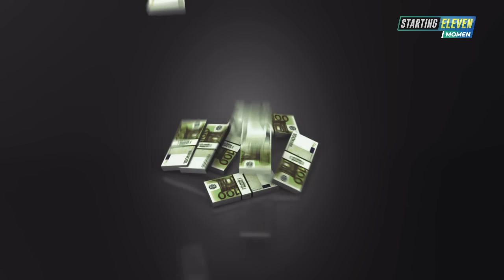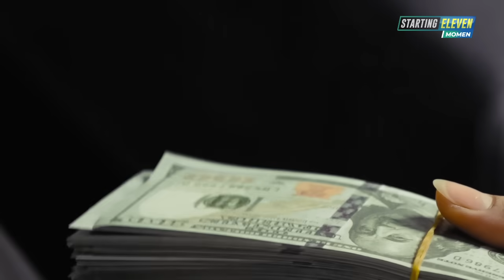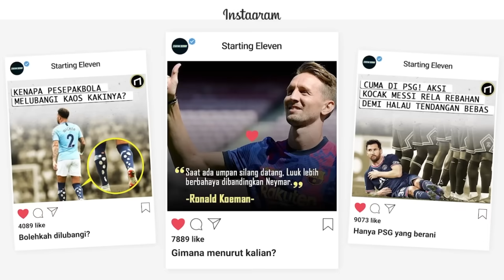Selalu Membungkam Keraguan Tanpa Banyak Omong! Inzhagi Membuktikan Kualitasnya Bawa Inter Untung